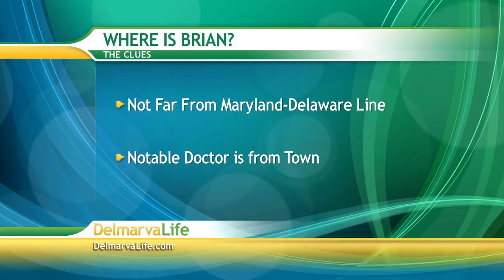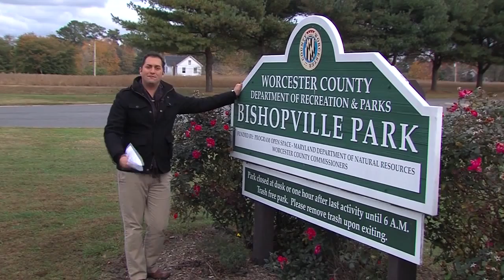Thursday, November 7th, Segment 6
Where is Brian?